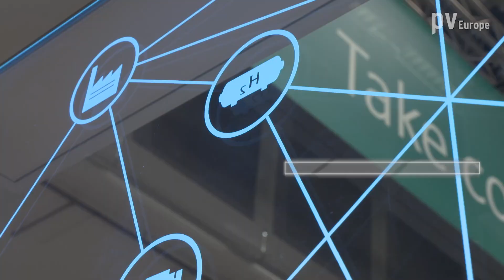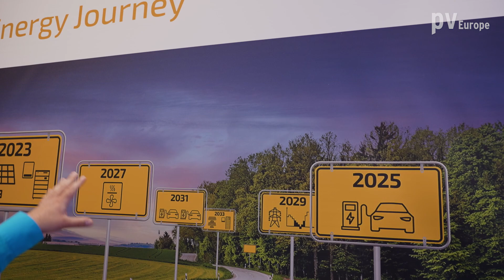Fenecon: Energy Journey - Changing requirements for commercial storage in operation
Commercial storage: Over the course of their service life they have to master new challenges – electrification of fleets, electrical heat or dynamic electricity tariffs. What functions do they need? And what do installers need to know?